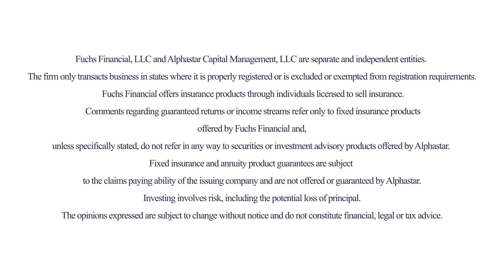Reducing Exposure to the Stock Market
Click here to schedule a free 15 minute phone call.
Ben Fuchs, Founder of Fuchs Financial discusses tips on reducing exposure to the stock market. He addresses some common questions asked and says that having a retirement safety net is so important in the event of an emergency.

Chapters:
Taking on Risk - 0:10
Reducing Risk - 0:37
Retirement Safety Net - 1:18